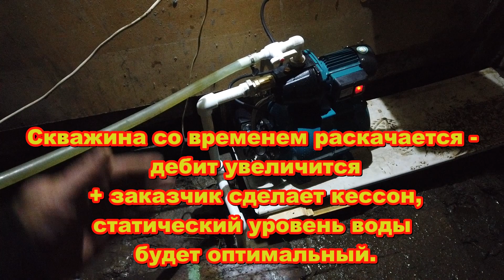В ПОИСКЕ ХОРОШЕЙ ВОДЫ.АБИССИНСКИЙ КОЛОДЕЦ 20 МЕТРОВ ГИДРОБУРЕНИЕ.